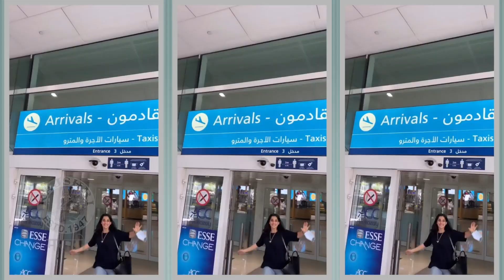Priya Bapat's New Project | नैनितालमध्ये प्रियाची धमाल, नव्या प्रोजेक्टची चर्चा | Rajshri Marathi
अभिनेत्री प्रिया बापट नैनितालमध्ये धमाल करतेय. तिथे ती फक्त ट्रीपला गेलीये की तिच्या नवीन प्रोजेक्टचं शूट सुरुये जाणून घेऊया या व्हिडिओमध्ये.